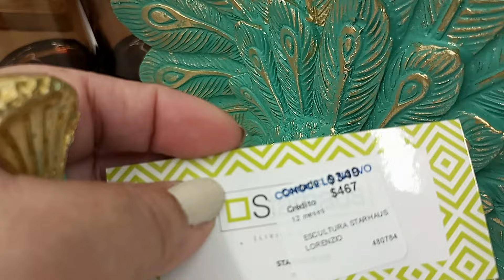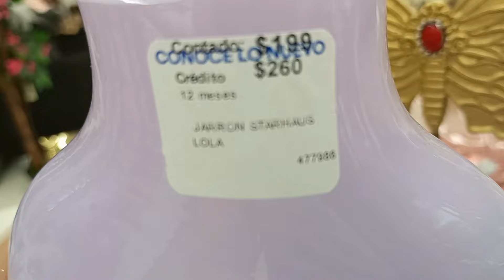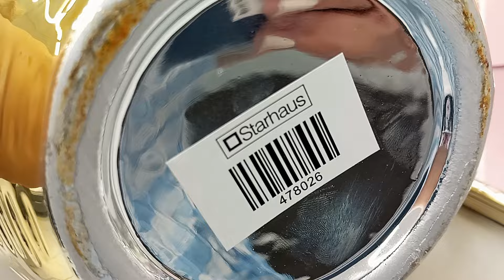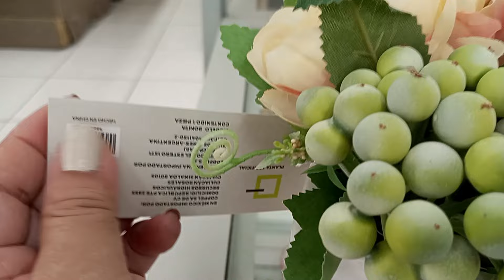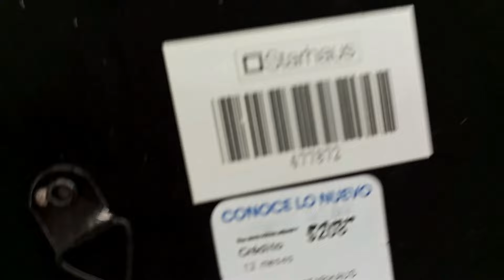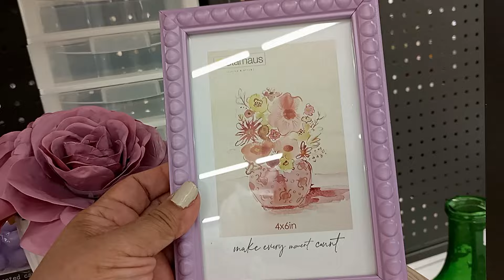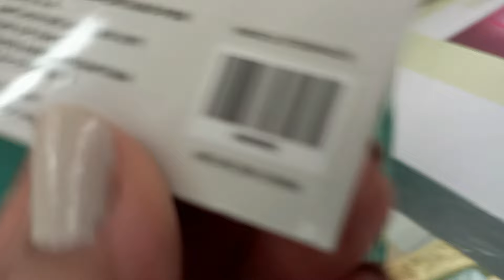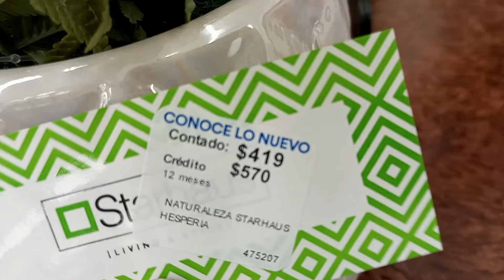Coppel, BONITAS COLECCIONES DE TEMPORADA, Decoraciones para lucir en tu hogar@coppel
Nuevo recorrido en la Tienda Coppel, te muestro las decoraciones de temporada, nuevas colecciones en donde seguramente encontrarás adornos de tu estilo preferido.
➡️✨Recorrido realizado en el Coppel ubicado en Plaza Dorada de Mérida Yucatán